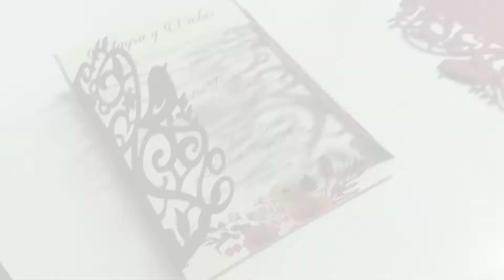Invitación corte con Scan CUT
Corte en papel con Scan CUT gramage de 200 tema, presión de 1, cuchilla en número 6.